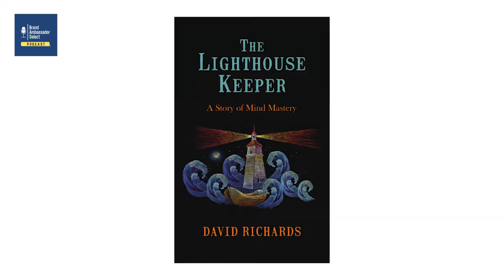How Author David Richards Found Himself Through Writing The Lighthouse Keeper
Brand Ambassador Select Podcast EP 9:

David Richards is a life strategist, speaker on personal development and #1 international best-selling author. His latest book, The Lighthouse Keeper just hit shelves and is all about awakening the power of the mind. Plus, he’ll even give us a glimpse on a new book he’s working on, Believe.